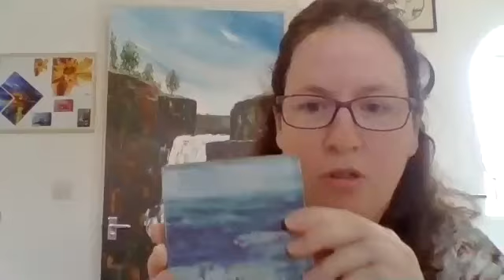CS Cape: Artist and Painter (canvas, doors, walls...)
“I am fascinated by light and colour which I bring to my paintings in which I strive to create a sense of place, a feeling of being right there in the painting” artist CSCape

Living on the heritage coast of the North East of England for over 20 years has enabled CS Cape to absorb the atmosphere which has been the focus of many of her paintings.  inspired by the vibrant surroundings, the extravagant palette of rich colours are an expression of the mood and texture of the landscape.

Using music as a rhythm, she creates paintings that sing.  The oils flow across the canvas, as the flow of the musical beat.

Following the edict of Van Gogh, CS Cape instead of trying to record what she sees, uses colour to arbitrarily express her feelings forcibly.  Rather than thinking of her paints as a melting pot where all the colours become indistinguishable, she things of using paints as a salad bowl creating a unique flavour whilst keeping the taste of each individual part.

Paintings by CS Cape hand in the USA, England, Scotland, Canada, Singapore, France, Germany to name but a few.

CS Cape happily expresses herself on large canvases and enjoys the challenge of painting en plein air.

Teesside Rising is an interview project funded by The Arts Council England comprising a team of 8 interviewers and 230 interviewees involved in the creative arts in Teesside and the Tees area. The interviews narrate a personal and collective journey through the creative arts, and form an important historical record of the negative and positive effects of lockdown, individually and as an arts community. Together we reflect personally, locally, globally, and from standpoints spanning the contemporary to the dawn of human consciousness. Interviews were conducted between 23 July 2020 and 23 January 2021.